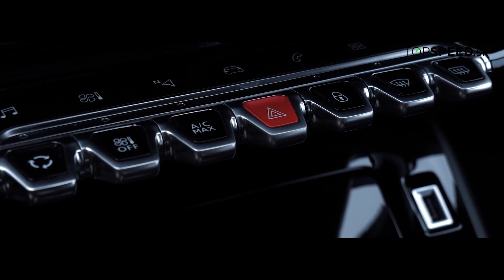TEST Peugeot 2008 GT 1.2 puretech 155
Relácia Topspeed v ktorej recenzujeme a testujeme rôzne typy automobilov. Takže, ak máš pre autá rovnakú vášeň ako my, sleduj spolu s nami!

Moderujú: Alex Štefuca a Maroš Čabák

Celú časť si môžete taktiež pozrieť na v archíve Chuck TV.

Premiéra nových častí TOPSPEED každú stredu a nedeľu na ChuckTV!